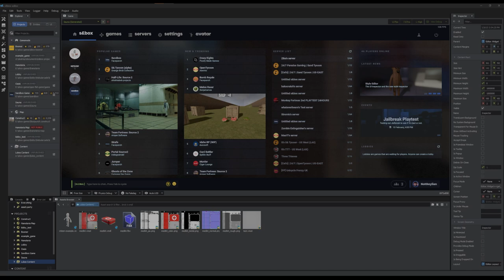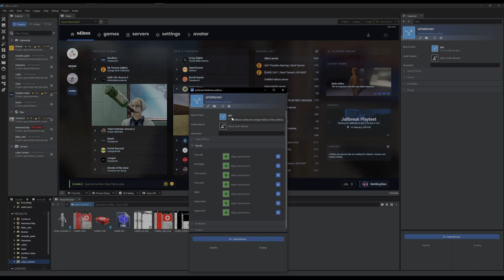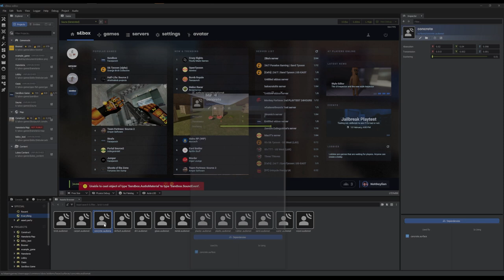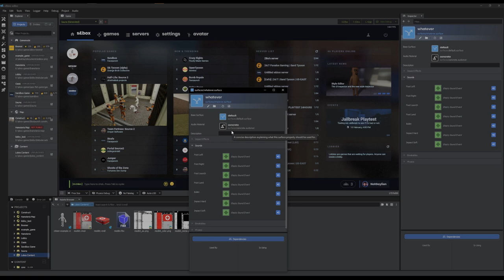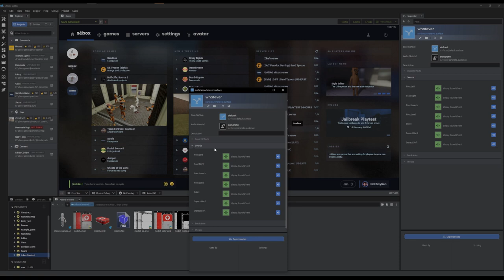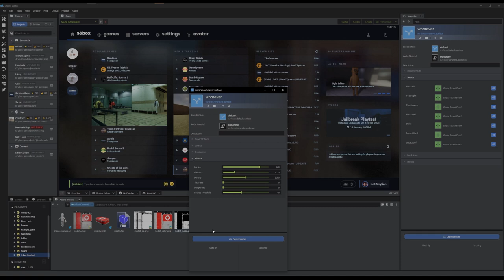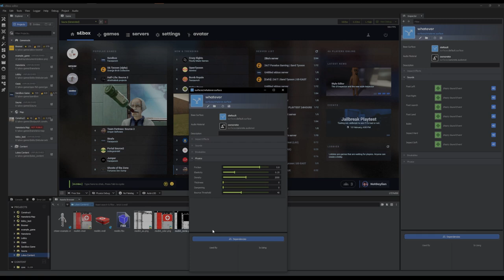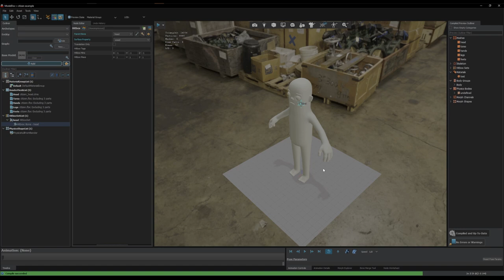Guide on Surface Properties in S&box - Fish Bites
Sir Luke will teach you (almost) everything there is to know about surface properties in S&box.